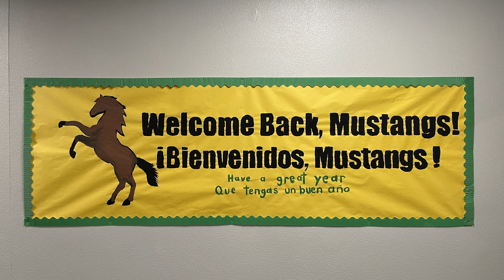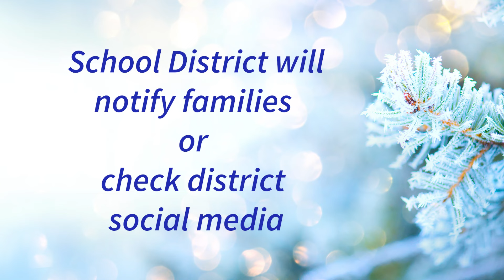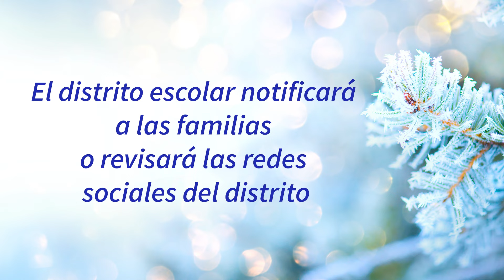McNary Heights Elementary -- Winter Weather Info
Leadership students at McNary Heights Elementary give some information about winter weather protocols for the school.